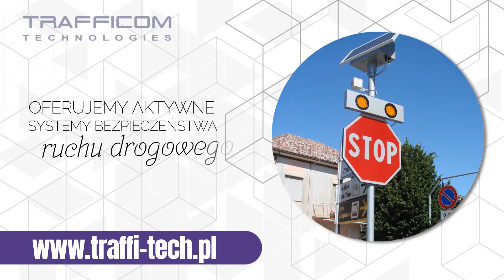Systemy bezpieczeństwa ruchu Szczecin Trafficom Technologies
W Trafficom Technologies opracowujemy i budujemy inteligentne systemy bezpieczeństwa ruchu drogowego oraz mobilności.

Swoim klientom mamy do zaproponowania rozwiązania z zakresu Safety Radar system, SAG system, WRI system, VHR system, inteligentnych przejść dla pieszych, znaków podświetlanych w technologii LED, wyświetlaczy prędkości oraz punktowych elementów świetlnych.

Każdy projekt realizujemy w sposób kompleksowy, od przygotowania koncepcji, przez roboty budowlane, po obsługę serwisową i wsparcie techniczne.

Ponadto w Trafficom Technologies zajmujemy się inteligentnym zarządzaniem mobilnością, w tym systemami zbierania danych o ruchu drogowym oraz inteligentnym zarządzaniem parkingiem — Smart Parking System.